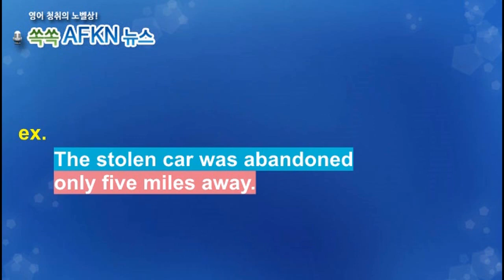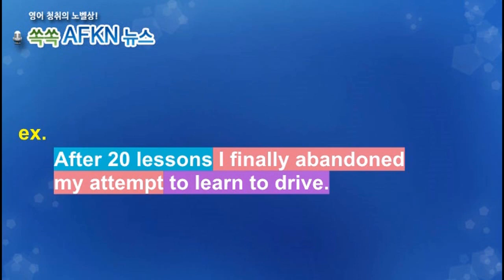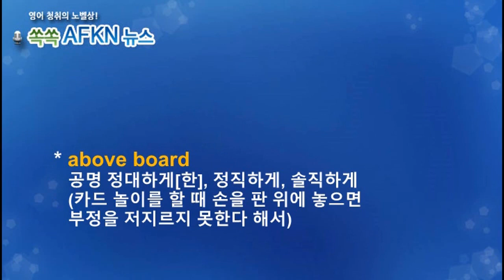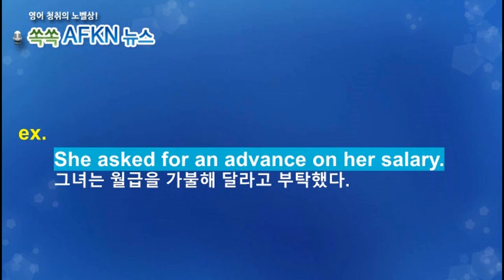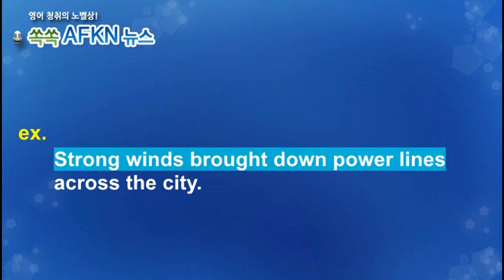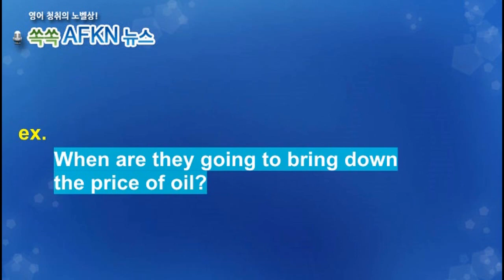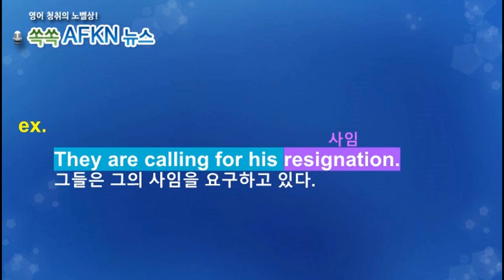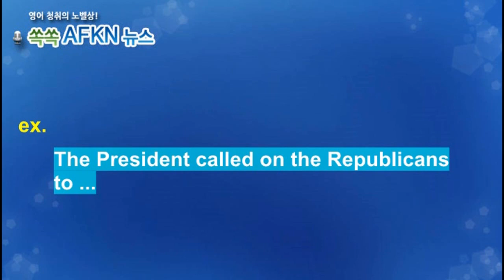[영어뉴스청취] 하루 한 단어 - abandon etc.